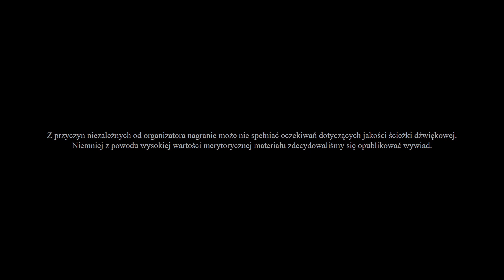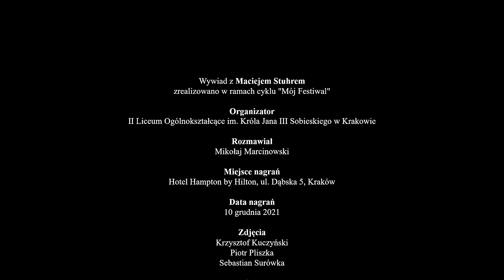Mój Festiwal #2 - Maciej Stuhr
❓Z czym Maciej Stuhr kojarzy Festiwal Małych Form Teatralnych? Jakie wspomnienia przywołają archiwalne fotografie? Jak stawić czoła krytyce?

👋W nowym cyklu na oficjalnym kanale FMFT nasi goście opowiedzą o swoich bezcennych, Festiwalowych wspomnieniach.

➡️Ze zdobywcą nagród, inspiracją i idolem młodego pokolenia rozmawia - Mikołaj Marcinowski.